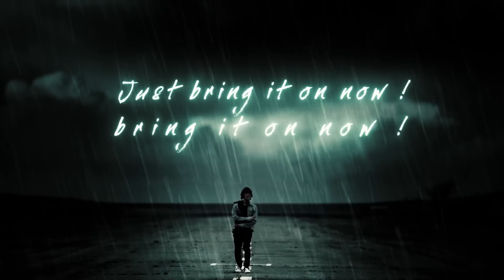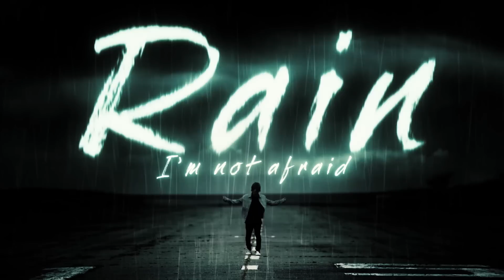ReN - HURRICANE [Official Music Video]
ReN
Music Video “ HURRICANE”
監督：東市篤憲(Toshi Atsunori)

シンガーソングライターReNが初めての海外制作により誕生させた期待のデジタルシングル「HURRICANE」MV Full Version！

ONE MAN TOUR 2019『衝動』
4月20日(土) 大阪 BIGCAT(Open:17:00/Start:18:00)
5月30日(木) 新木場Studio Coast(Open:18:30/Start:19:30)

Lyrics

過ぎさってく日々の中で　色褪せてったmy dream
追いかければ追うほど　分からなくなったmyself
They say hold on tight 「目的を強く持ちなさい」
でも 何を信じたらいい？ その先に何が見えるの？

明日を見上げればほら また溜息が落ちた
誰か示してくれないか この世の生き方を

Be my hurricane
Wash away all the pain
Make me forget yesterday
So just bring it on now! bring it on! I'm not afraid
So let it rain

現実的なのはぼくが  大人びてるわけじゃない
ただ 夢を見れば見るほど 虚しくなっていく my life
They say don't think twice 「自分らしく生きなさい」
でも そんな簡単じゃないぜ 辻褄の合わないこの世界

Cuz I holding on for so long cuz its the only thing that I know
吹き荒れる嵐よどうか 全て消し去ってくれ

Rain (Wow oh Wow oh)
Rain (Wow oh Wow oh)  (So let it rain)

Rain(Just bring it on now! bring it on now!)
Rain(I'm not afraid I'm not afraid )
Rain(Just bring it on now! bring it on! I'm not afraid)